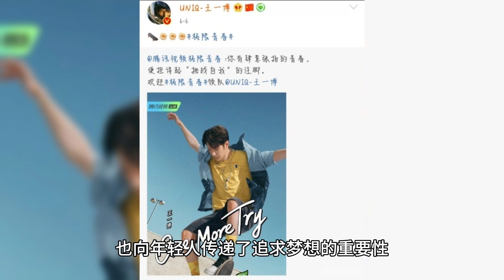Wang Yibo's tenacity and transcendence allow him to challenge endlessly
Wang Yibo's success in the entertainment industry is indeed due to his strong enterprising spirit and tireless efforts. The challenges he faced during the filming of the documentary demonstrated his courage to explore the unknown and his dedication to his work. Even when facing difficulties such as leeches and high altitude sickness, he still chose to persevere and face them bravely, further proving that he is not only a star on stage, but also a warrior in life.

His experience not only inspires his fans, but also conveys to young people the importance of pursuing their dreams. Wang Yibo's success story reminds us that true achievements often come from constant challenges and hard work, and this spirit is the key for him to stand out in the highly competitive entertainment industry.

All in all, Wang Yibo's drive and sense of responsibility has not only shaped his personal brand, but also brought positive impact to the society. It is believed that in the future, he will continue to create more splendor with this spirit.